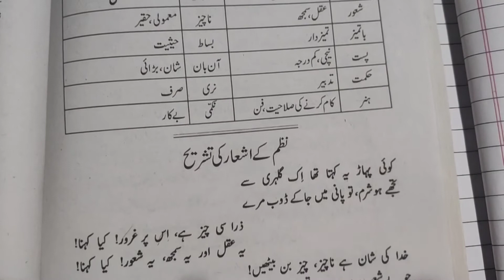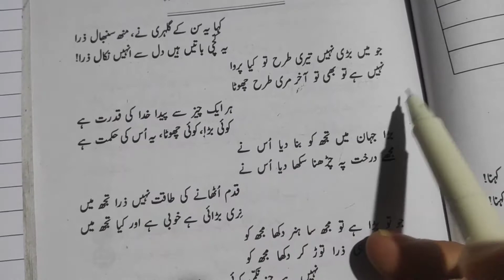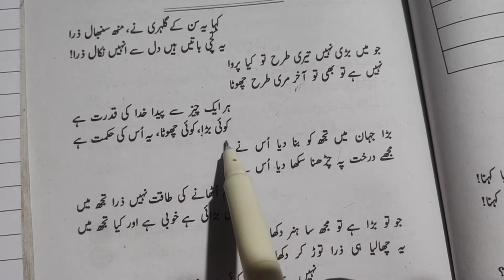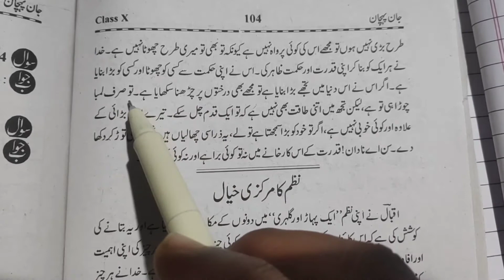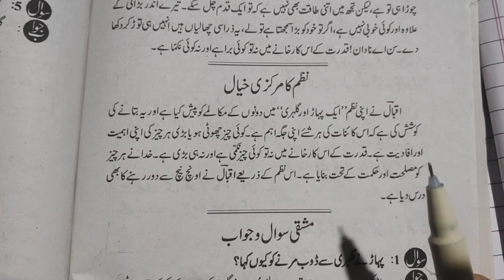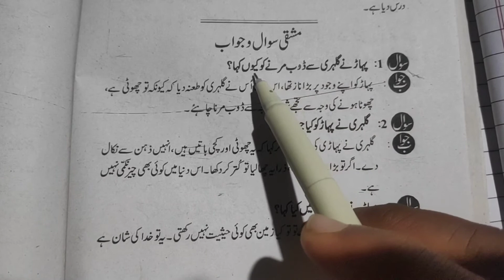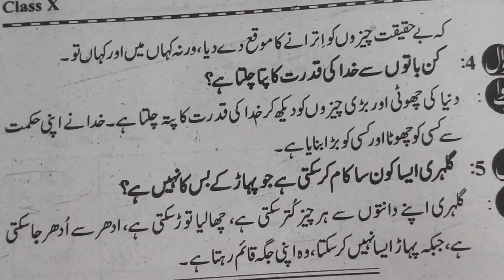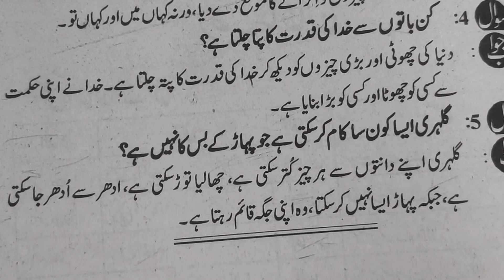Answers chapter 16 Nazm " Pahad aur Gilehry " Tashreeh of Urdu book Jaan pehchan class 10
To buy this Urdu book for Urdu learning

To buy my pen pilot hi-tech

To buy my Poco mobile

To buy Omni directional microphone